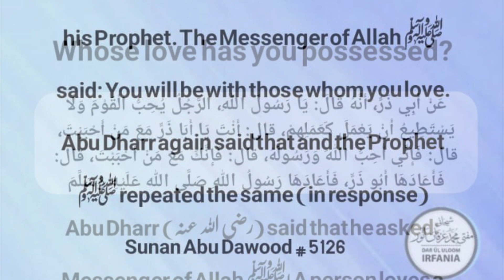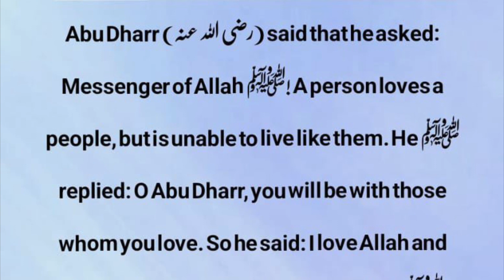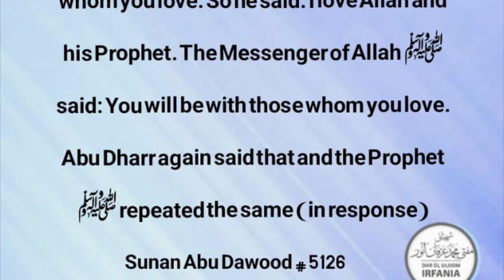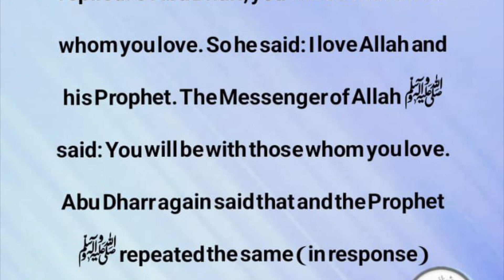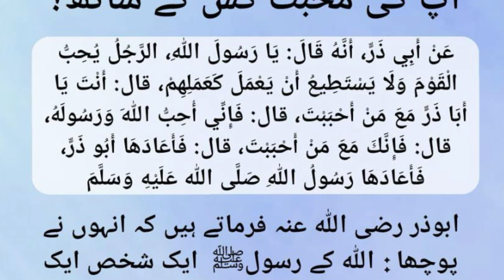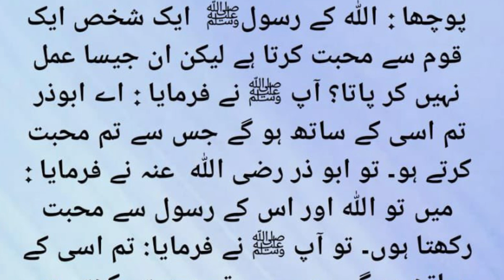Whose love has you possessed?